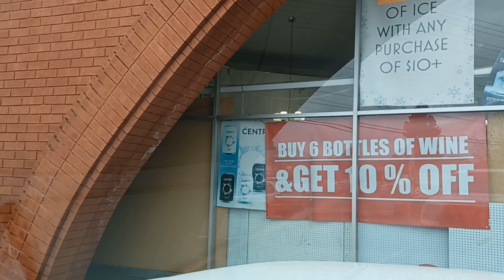Driving in Santa Cruz California | Homedipot | Familia de Oro Fabi Ortiz